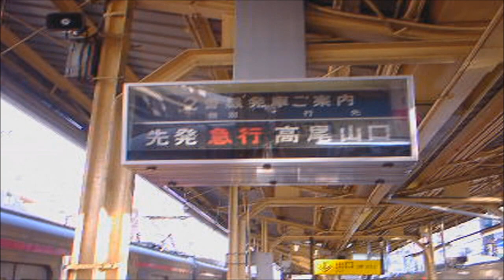《2000年頃》京王線調布駅2番線のパタパタ式案内板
以前、1番線のパタパタ式案内板をUPしましたが、2番線のファイルが見つかったので、画質が荒いですが追加です!!　準特急が準備されている状況です。